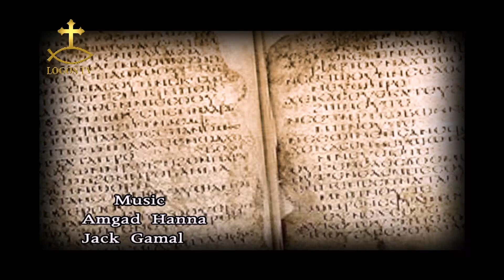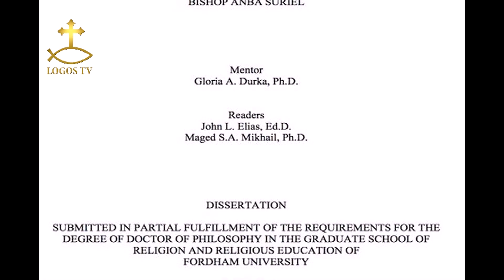Coptic Civilization (E028) – Habib Girgis Educator and Saint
Guest: His Grace Bishop Suriel
Host: Dr. Saad Michael Saad
First aired: 10 November 2014